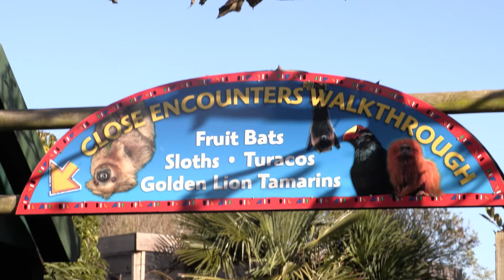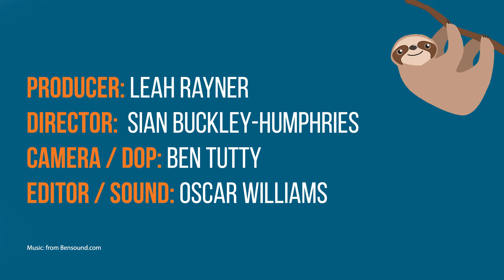The Year I Raised a Sloth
THE YEAR I RAISED A SLOTH - Do you love Sloths AS MUCH as we do? You should watch this video!

Presented by Mark Kenward at Drusillas Park. Created by Oscar Williams, Leah Rayner, Ben Tutty, and Sian Buckley-Humphries.